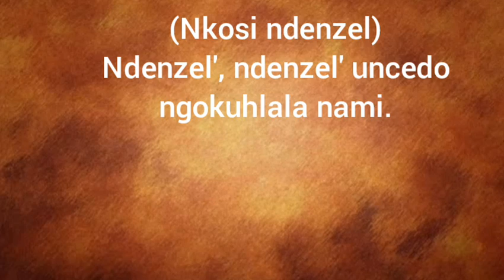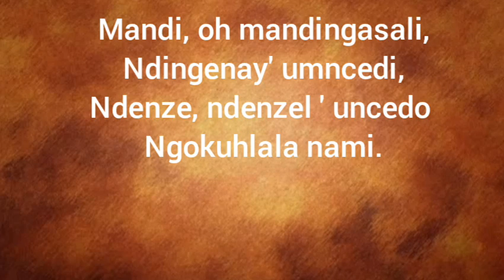Ndenzel'uncedo (lyrics) | itende instrumental | freestyle